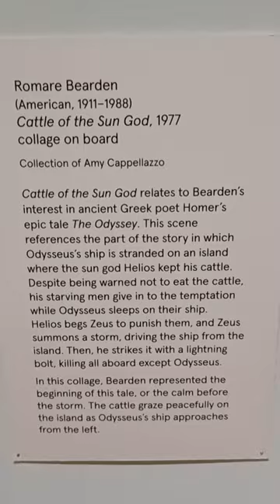Romare Bearden - Cattle of the Sun God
Mississippi Museum of Art in Jackson, MS.
Thank you to the members of this channel